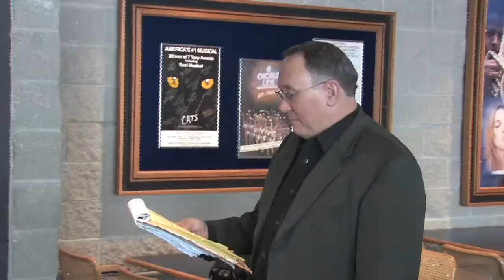Patty Sullivan is December Employee of the Month at UIS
Patty Sullivan, graphic designer at UIS, was named Employee of the Month for December 2009.